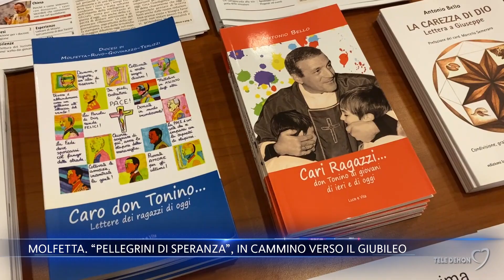Molfetta. “Pellegrini di Speranza”, in cammino verso il Giubileo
All’auditorium Regina Pacis di Molfetta, un convegno dal titolo “Pellegrini di Speranza” promosso dalla diocesi di Molfetta Ruvo Giovinazzo Terlizzi. Un’occasione per riflettere sul cammino verso il Giubileo 2025 e sulle linee guida per affrontare con spirito di comunione e speranza il nuovo anno pastorale.